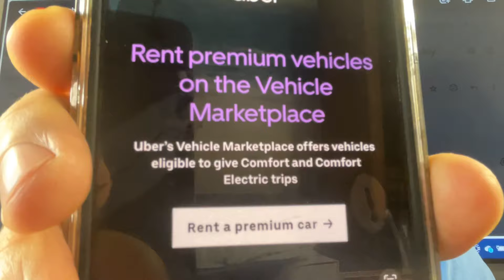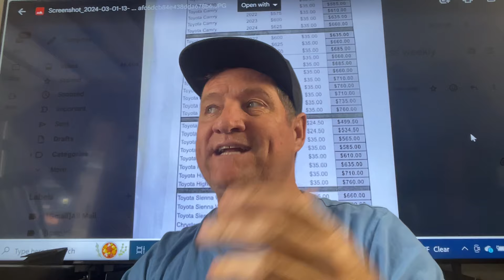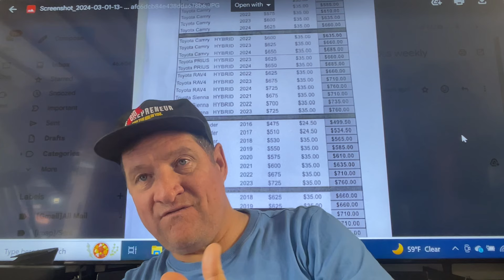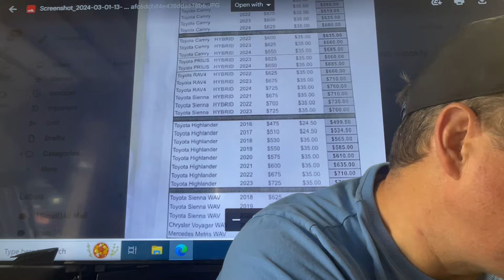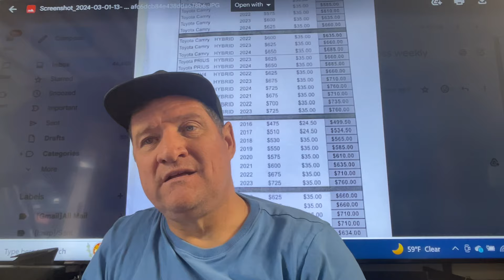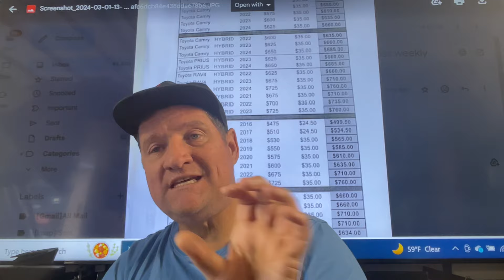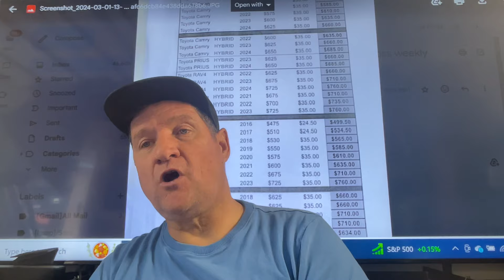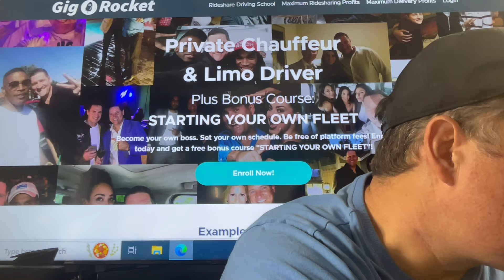How to rent out your own premium vehicles in the marketplace. Start your FLEET, Uber, Lyft & Private